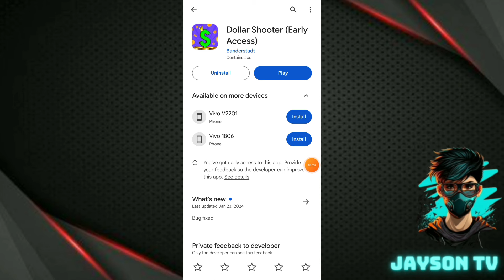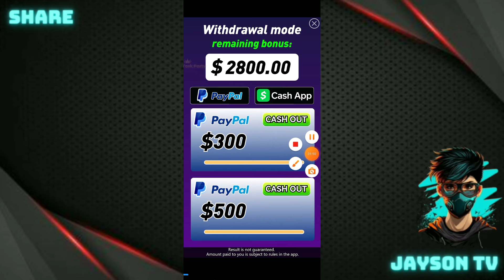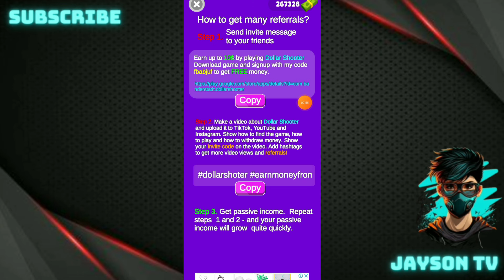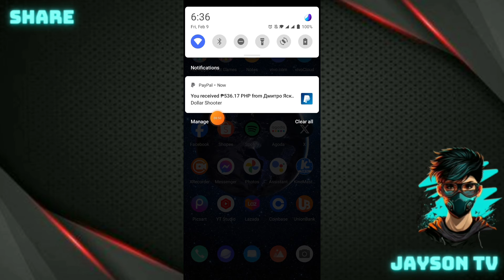DOLLAR SHOOTER APP PAYMENT PROOF RECEIVE! ₱536.17 PESOS! PALAKIHIN MO BALANCE MO THEN WITHDRAW NA!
🔰DOWNLOAD LINK
➡️Earn up to 10$ by playing Dollar Shooter Download game and signup with my code fbabjuf to get FREE money.

➡️fbabjuf

JaysonTV
philippinestodayapp
philippinestodayapp2024
legitpayingapps
earnmoneyonline
makingmoneyonline
gcashearnmoney
freegcashmoney
freegcashmoneyonline
howtobindgcashnumber
freeearningapp
freeearnmoney
howtoearngcash2024
howtoearnmoneywithgcash2023
gcashlivewithdrawal
gcashapp2024
panokumitasagcash
librengperasagcash
freegcashsaapplicationnato